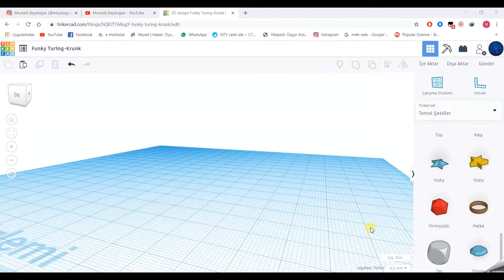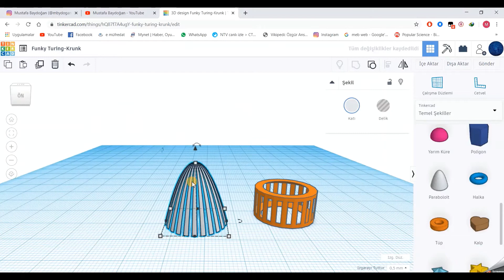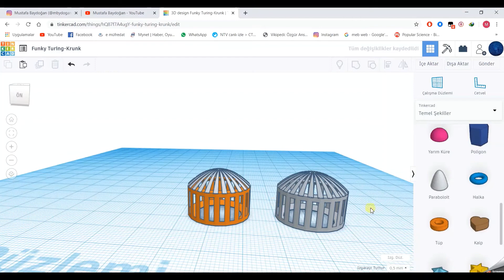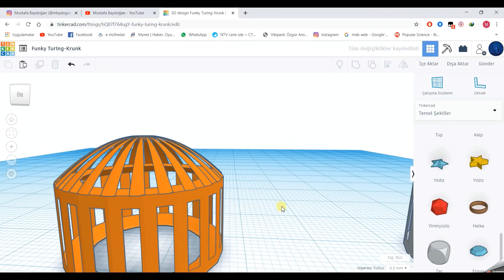Tinkercad Dersleri - 6. Ders - Kubbe Tasarımı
Tinkercad'de farklı bir biçimde nasıl kubbe tasarlayacağımızı göstermeye çalıştım.

Merhabalar… Tinkercad , basitliği ve kullanım kolaylığıyla bilinen, bir web tarayıcısında çalışan ücretsiz, çevrimiçi bir 3D modelleme programıdır.  2011 yılında piyasaya sürüldüğünden bu yana, 3D baskı için modeller oluşturmak ve STEM mantığıyla  insanların kendi tasarladıkları projeleri üretmesine imkan oluşturur.
Tinkercad, modelleri oluşturmak için basitleştirilmiş yapıcı bir katı geometri yöntemi kullanır . Kullanım arayüzü sade ve anlaşılır olacak şekilde 7’den 70’e herkesin kullanmasına olanak sunar. Tinkercad ayrıca kodlama ve blok sistemini de içerir. Arduino gibi devre kartlarını kullanarak elektronik devrelerinizi oluşturup, kodlarını yazarak simülasyon yapma imkanı da sunar.
3D yazıcıların hızla yayıldığı günümüzde kişiye özgü ürünlerin üretilmesine ayrıcalık tanıyan bu teknoloji için 3D tasarımı bilmek ve kullanmak geleceğimizin vazgeçilmesi olacağı ortadadır. Zor görünen tasarımların nasıl kolaylıkla oluşturulduğunu izleyeceğiniz video derlerimiz ile göstermeye  çalışacağım. Tinkercad derslerimiz umarım sizlere de faydalı olur. Şimdiden keyifli tasarımlar…